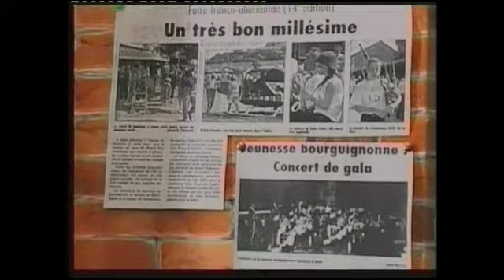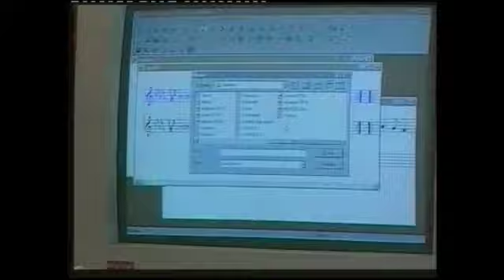Manu joueur de cornemuse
Emmanuel Foucherot en 2003 était le seul joueur de cornemuse en Côte d'Or. Il décrit son instrument et les raisons de son choix.